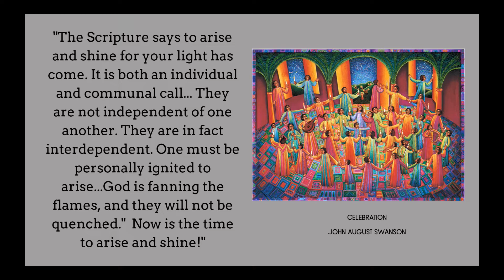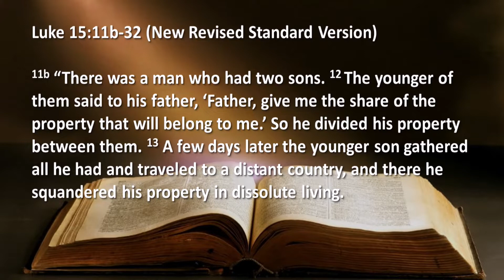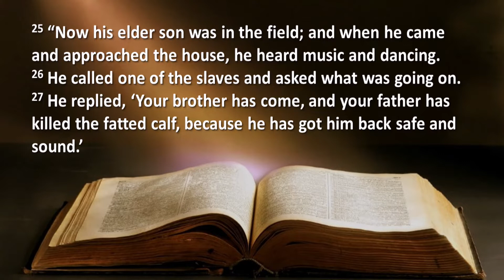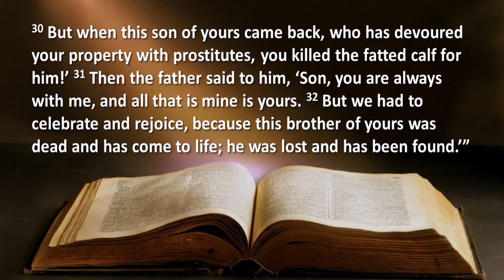2022/3/27 Sermon: Luke 15: 1-3; 11b-32 "Arise and Shine", Pastor Heather McColl, Midway Christian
The parable of the Prodigal Son reminds us that the Kingdom of God does not need our opinion on how things should be done according to what we determine is right and what is wrong.

Sermon from March 27, 2022
From the Lenten Worship Series: Lengthening the Light for Real Change
"Arise and Shine" - Luke 15: 1-3; 11b-32
Pastor Heather McColl, Midway Christian Church, Midway KY